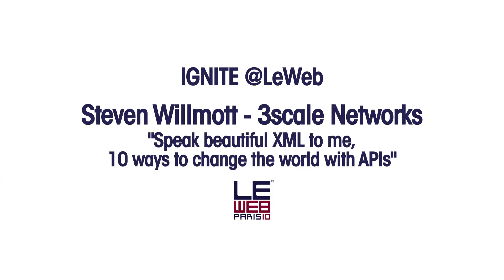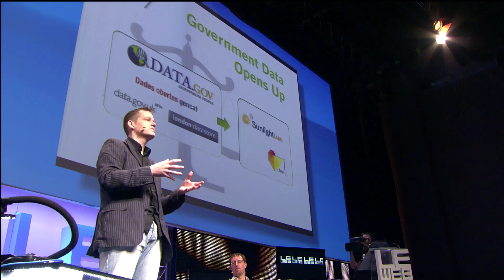LeWeb 2010 - Ignite@LeWeb - Steven Willmott - 3scale Networks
"Speak beautiful XML to me - 10 ways to change the world with APIs"